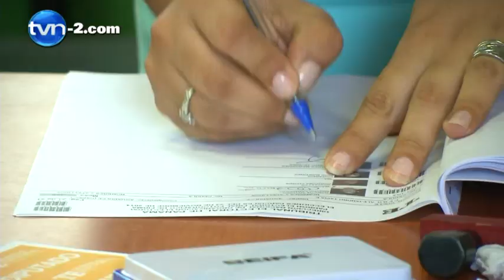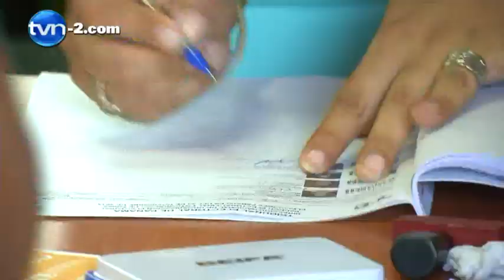Salerno vence con el 46.8% de los votos en Aguadulce | TVN Noticias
El candidato de Cambio Democrático (CD), Noriel Salerno, ganó este domingo 23 de noviembre las elecciones parciales en el circuito 2-4, distrito de Aguadulce, provincia de Coclé, con el 46.85% de apoyo electoral, es decir, 8 mil 591 votos, según el Sistema de Transmisión Extraoficial de Resultados del Tribunal Electoral (TE).